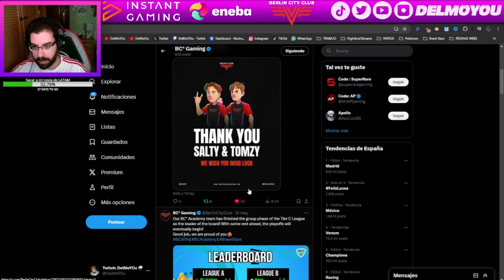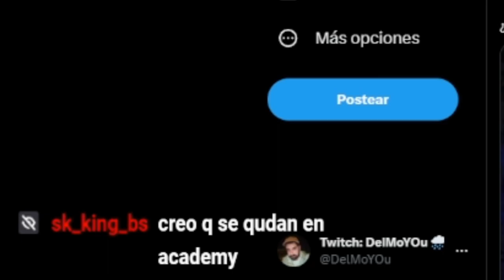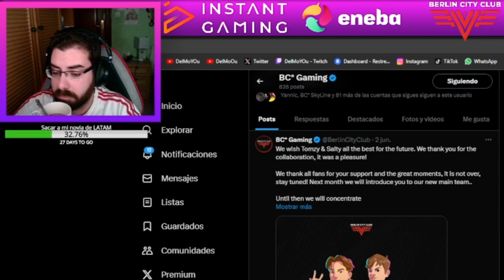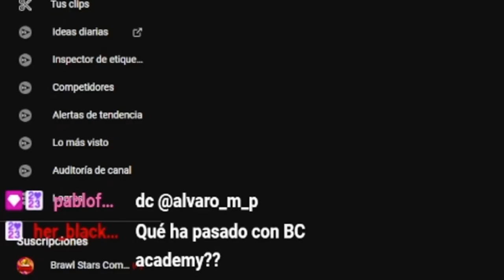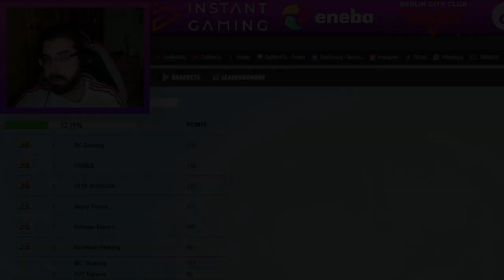CAMBIO TOTAL DE ROSTERS Y NUEVOS INTEGRANTES EN BC* ACADEMY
Twitch.tv/DelMoYOu